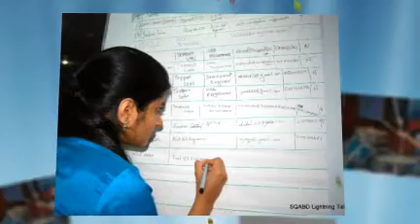Teaser -- SQABD Lightning Talks 4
SQABD Lightning Talks 4, coming on March 31, 2010.